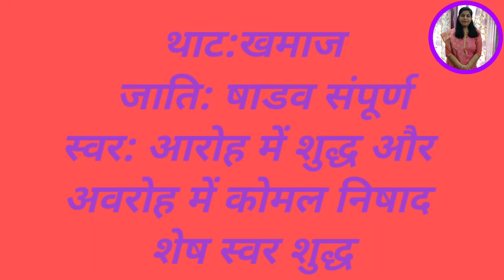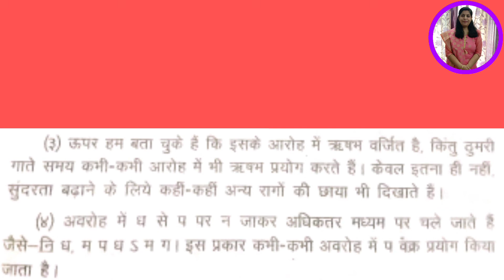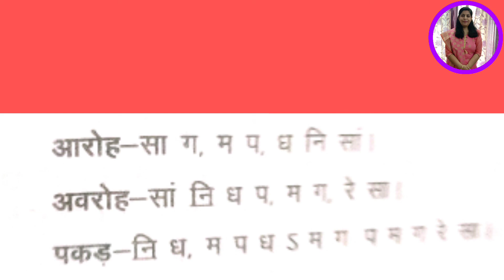Raga khamaj || Introduction || By:Sanjana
presenting one of the most beautiful Theory topic "Introduction to raga khamaj ||

editor :rhythm, sanjana
aryist:sanjana

watch my videos on every Monday and Thursday.
     keep loving and learning by shastriya sangeet with sanjana.

keep supporting 🙏❤🙂.